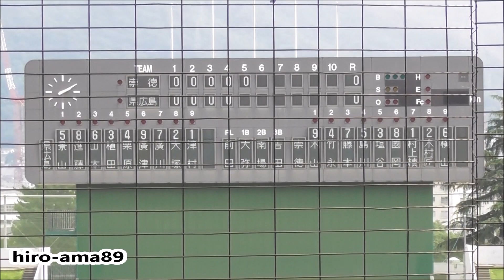《リクエスト動画》【高校軟式】 崇徳 対 県立広島 【５回表裏】 20150728